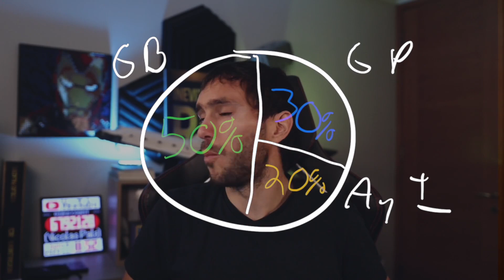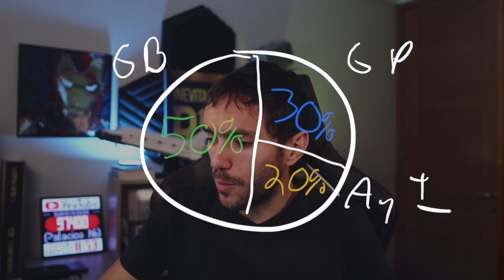Aprende a MANEJAR tu dinero con la Regla del 50 / 20 / 30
En este video veremos la regla del 50 20 y 30

Una Regla que te simplificara la administarcion del dinero y te ayudara a retirarte y trabajar por tu libertad financiera.

El 50% son los gastos básicos (necesidades)

El 30% son los gastos personas

El 20% va a ahorro, inversiones y pago de deudas

Es fundamental tener este simple método automatizado y usarlo a diario para lograr administrar de forma correcta tu dinero.

DONDE INVERTIR? 🤔

Create una cuenta de Trading Exness (Acciones, Criptomonedas Indices, ETFs, Commodities y Divisas):

⚙ Hardware Wallet:
Compra Ledger en Sitio Oficial: